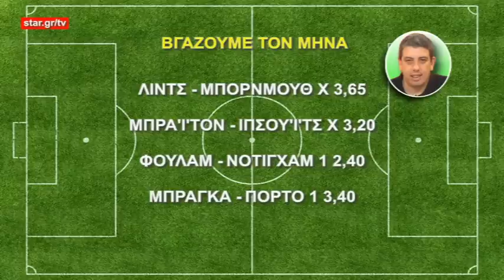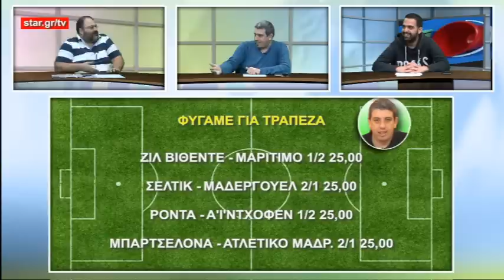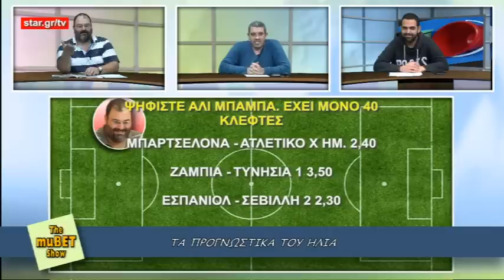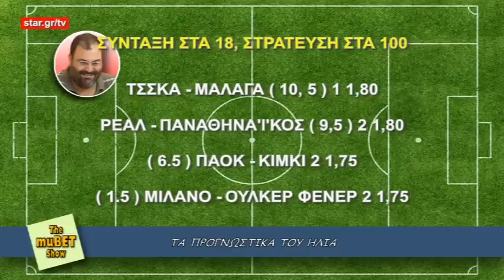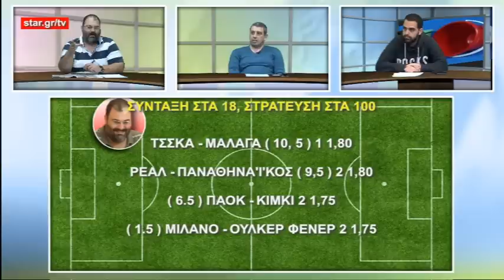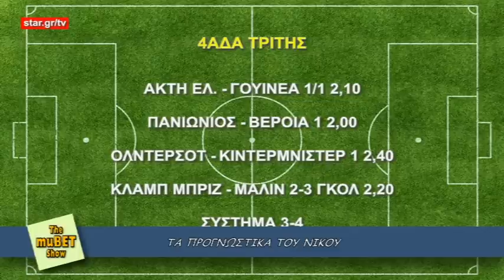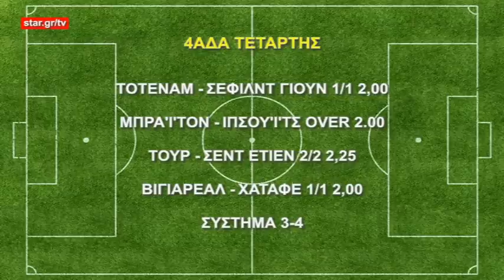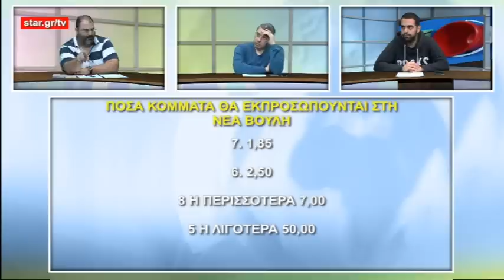The MuBET Show - Προγνωστικά-Στοίχημα - 20.1.2015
Με τον Θοδωρή Ζαρμακούπη και τον Ηλία Παπανικολάου - μαζί τους ο Νίκος Σκαρής και η Βασίλισσα Καναρίδου

Η εκπομπή μεταδίδεται ζωντανά κάθε Τρίτη και Παρασκευή στις 17.30 μέσα από το Web TV στο